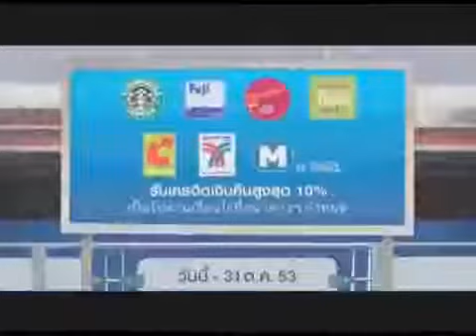Citibank New TV Commercial Ad ~ 'Everday Happiness'